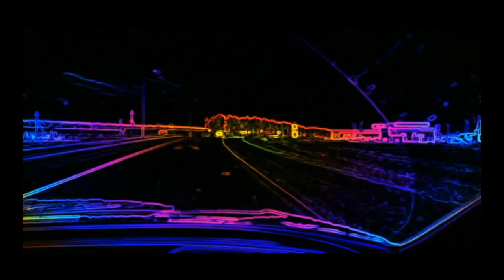John Alishking - My Spring ( Original Mix Voc ) Моя Весна !!!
Сделано ради забавы !!!  Made for Sake Fun !!!